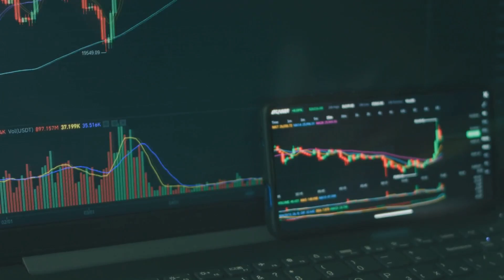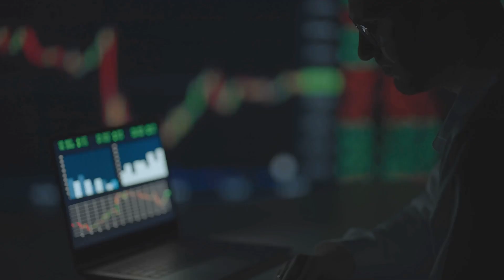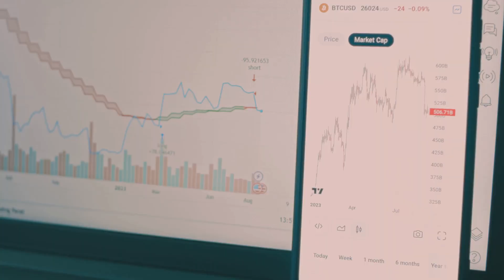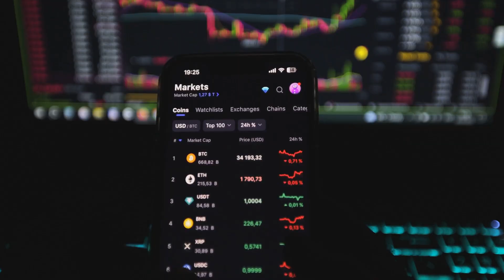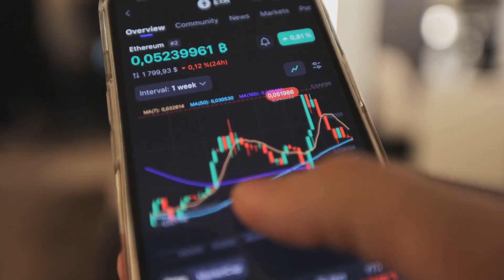Crypto Fundamental Analysis: Core Concepts Every Investor Should Know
Want to pick winning crypto projects instead of just guessing? 🔍💎 In this video, we cover the core ideas of fundamental analysis in crypto — including evaluating project teams, technology, tokenomics, adoption, and market potential. Learn how to analyze a crypto project’s true value and make smarter, data-driven investment decisions. Perfect for beginners and experienced investors alike! 🚀📊